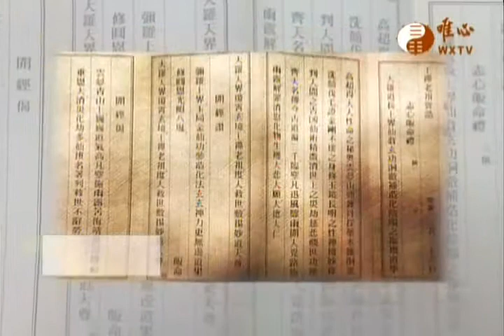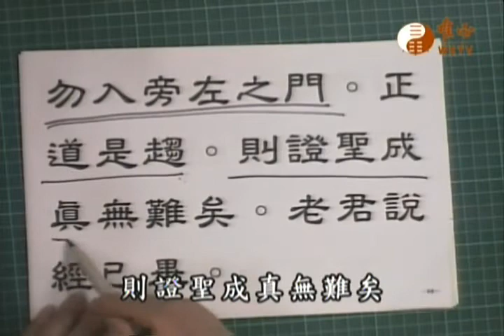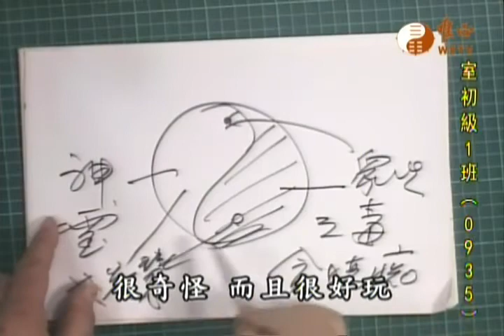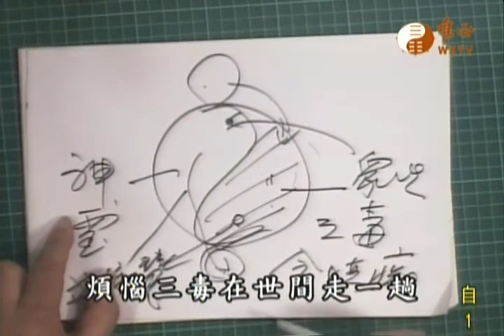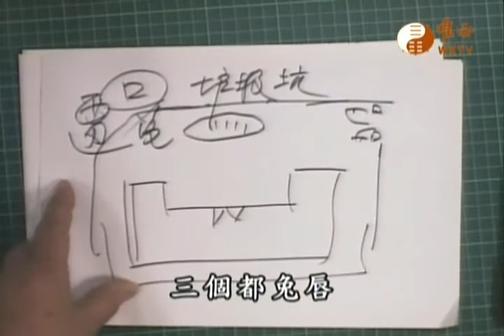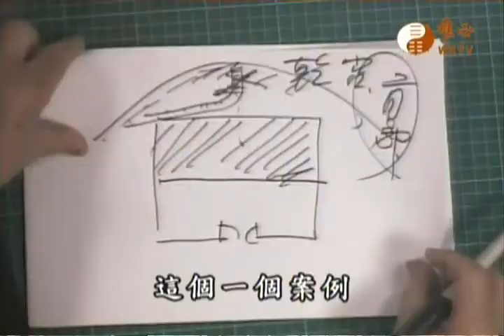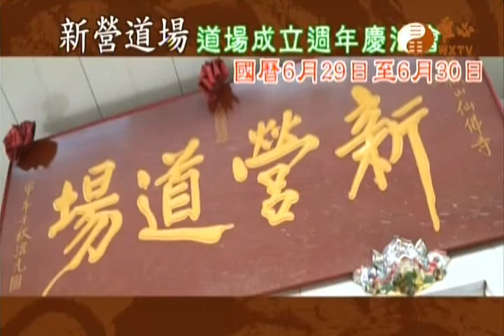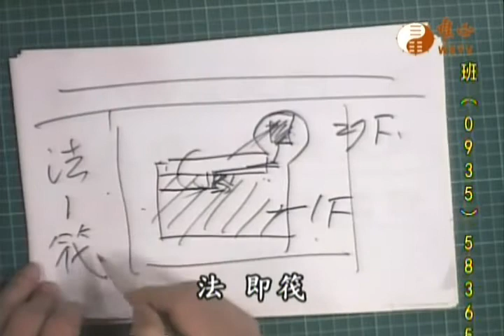王禪老祖玄妙真經~博士班429